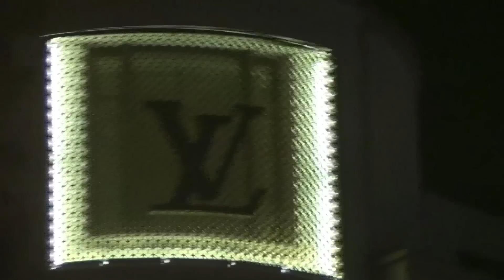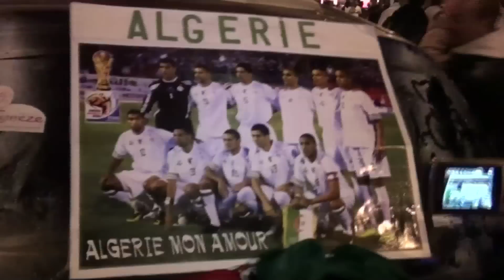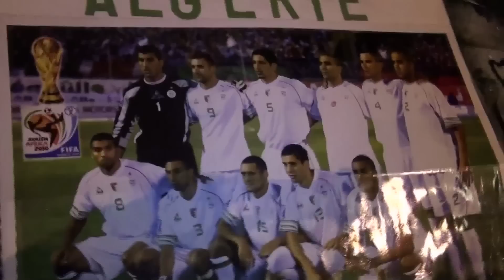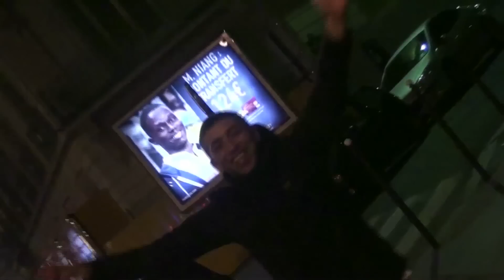SAMIR SL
1.2.3 VIVA L'ALGERIE ( SAMIR AU CHAMPS ELYSEE